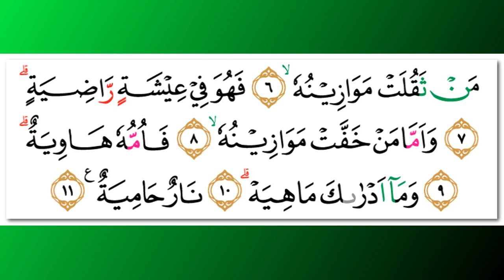Abdul Azeez Saleh Az-Zahrany - Quran Surah 101 Al-Qariah